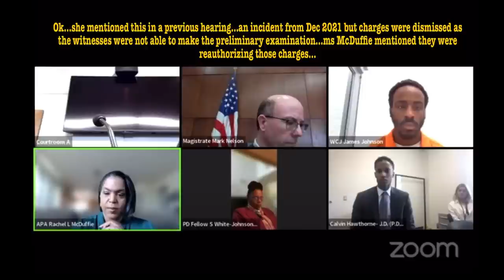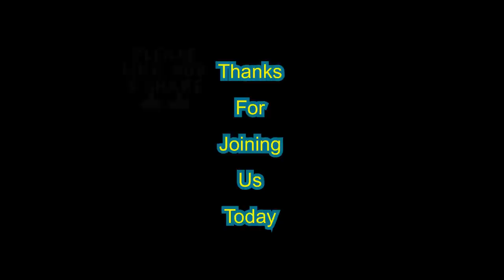THE NEVER ENDING STORY… (WHY PISS OFF YOUR JUDGE FOR FUN FOLLOW UP!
We follow one defendant through a week of interesting hearings and developments in this series of cases…. ONE defendant, ONE week, THREE judges, FOUR hearings…